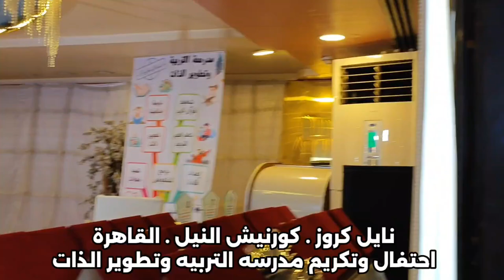New 🤍 Nile Cruise Festival 🎎 International Egyptian Qari Dr. Abdul Nasser Harak 💗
New  🤍 Nile Cruise Festival 🎎 International Egyptian Qari D. Abdul Nasser Harak 💗
القارئ الدكتور عبدالناصر حرك
احتفال مدرسة التربية وتطوير الذات بنايل كروز
كورنيش النيل بالقاهرة